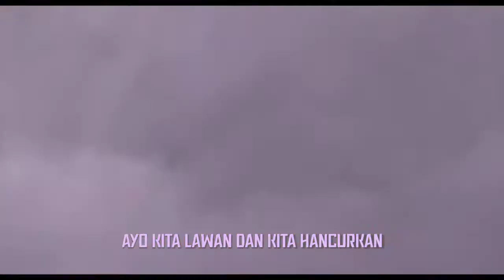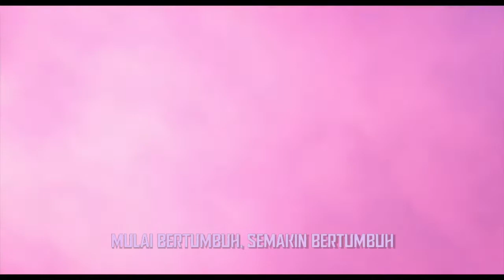Priskila Ferrolita - Bagai Tekanan (From "Encanto"/Lyric Video)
Music video by Priskila Ferrolita performing Bagai Tekanan (From "Encanto"/Lyric Video).